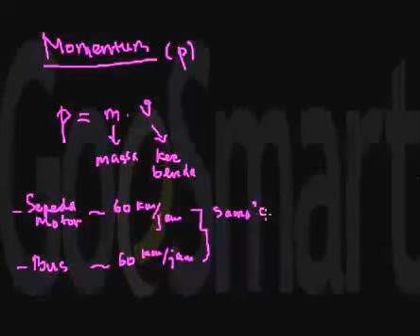Fisika - Momentum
Dalam fisika, momentum atau pusa adalah besaran yang berhubungan dengan kecepatan dan massa suatu benda.

Belajar menjadi lebih mudah dengan konten digital, kmau juga bisa membuat konten pembelajaran sendiri lho..